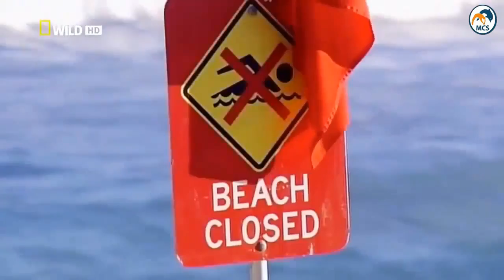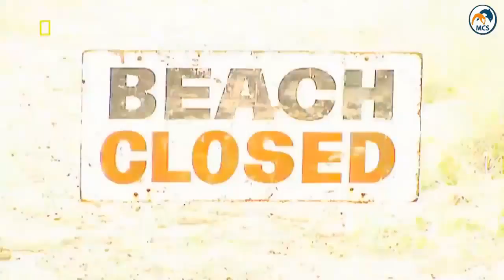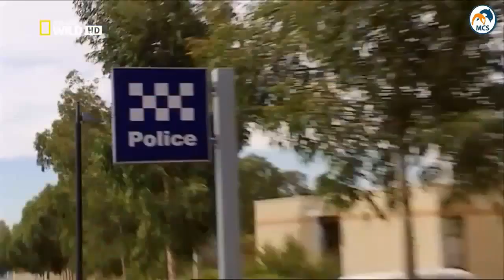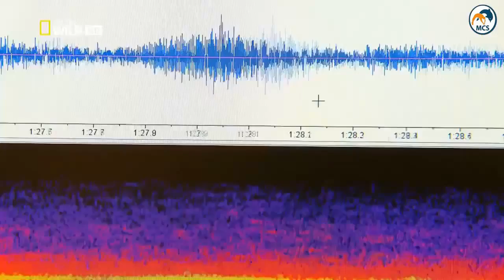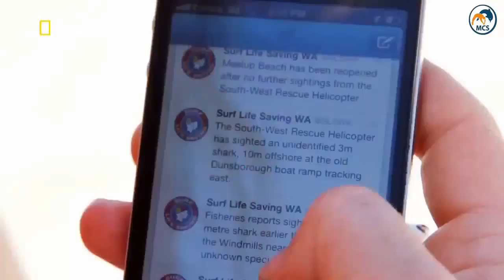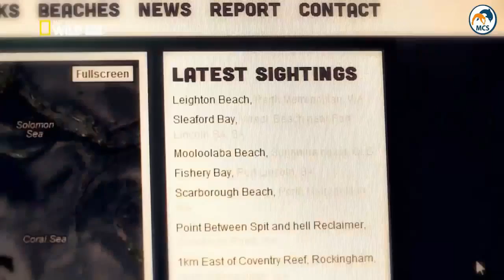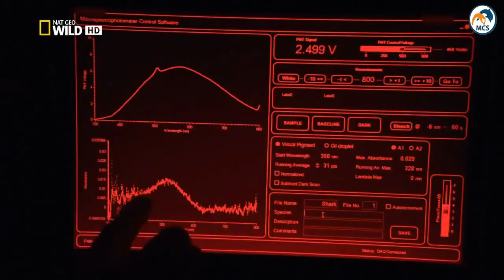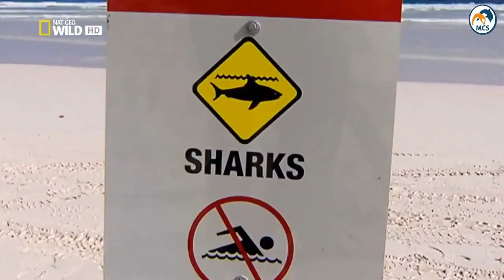The Most Dangerous Coast Monster In The World - Shark Secret National Geographic Full Docu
Animal Conservation Society is a channel with daily videos update . Our goal is to make a documentary and archiving work on the world. You will find on this